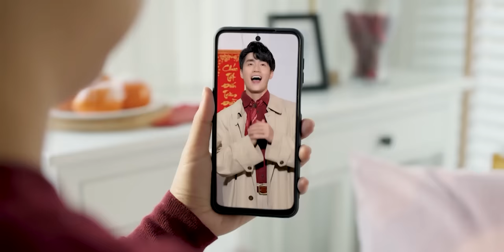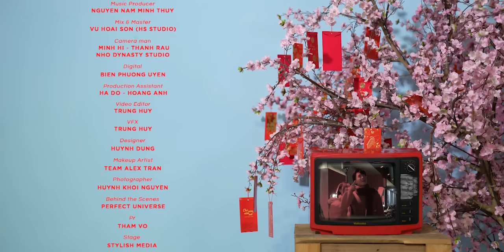MONG ƯỚC SUM VẦY - VŨ THỊNH x FANNY | OFFICIAL MUSIC VIDEO | NHẠC XUÂN 2023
MV "MONG ƯỚC SUM VẦY" - là món quà mà Vũ Thịnh và Fanny dành tặng quý khán giả và những người thân yêu nhân dịp đầu năm 2023. Đặc biệt, hy vọng sự ấm áp và năng lượng tích cực mà Thịnh Ny gửi gắm trong bài hát này có thể lan tỏa đến cho những ai đang còn ở xa quê hương sẽ sớm được trở về sum vầy, đón tết cùng gia đình.

Producer: NGUYEN QUOC TRUNG - VO HUE
DOP: NGUYEN QUOC TRUNG - NGUYEN TUONG DAI
Composer: MAI CHI THIEN
Music producer: NGUYEN NAM MINH THUY
Mix & Master: VŨ HOÀI SƠN (HS STUDIO)
Camera man: MINH HI - THANH RAU - CHU NGOC DAT
Digital: BIEN PHUONG UYEN
Production Assistant: QUYNH DIEP - HA DO - HOANG ANH
Video Editor: TRUNG HUY
VFX: TRUNG HUY
Designer: HUYNH DUNG
Makeup Artist: TEAM ALEX TRAN
Photograper: HUYNH KHOI NGUYEN
PR: THAM VO
Behind the Scenes: PERFECT UNIVERSE
Stage: STYLISH MEDIA
Sound and Lighting: STYLISH MEDIA
Special thanks for supporting: Đạo diễn Ngọc Tưởng, Lan Hương, Luna, Trần Nhậm, Lục Huy, Jenna và Đức Hải, Quang Hùng Master D, Min.T
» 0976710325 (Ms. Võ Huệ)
📣 Theo dõi những nội dung hot nhất của Vũ Thịnh tại:
📣 Theo dõi những nội dung hot nhất của Fanny tại:
BÀI HÁT: MONG ƯỚC SUM VẦY

A1: Năm tháng qua bao nhiêu buồn vui
Cũng trôi qua nhanh mà thôi. Lại một năm mới đến chưa kịp mời gọi
Chạy theo những lo toan bộn bề
Đôi lúc quên đi cận kề. Lại thêm tuổi mới xin được bình an

ĐK: Mùa xuân mang đến khát khao tiếng ca vui mừng bầy chim hót vang
Nắng xuân ấm êm chan hòa ngàn câu chúc mừng cho năm mới tài lộc mang khắp nơi
Đàn em thơ náo nức bên những bao lì xì. Cầu mong Tết nay đắp xây hy vọng thành công
Cho những ai còn xa chưa kịp sum vầy

RAP: Tết này gọi là Tết âm
Mà thêm dấu sắc nữa là Tết ấm này
Ấm áp, ấm cúng, ấm lòng, ấm no, ấm nồng, ấm ngoài, ấm trong
Cả năm đi ngược về xuôi rồi
Tết này không về thì thôi rồi
Mẹ chờ, mẹ ngóng, mẹ trông
Ngày nào cũng gọi “Về nhà chưa con“
Về bên gia đình thật là ấm êm
Cả nhà sum vầy thật là ấm thêm
Đào mai khoe sắc.
Pháo hoa chớp tắt
Nụ cười em thơ rực sáng lên trong ánh mắt
Dù lớn, dù khôn vẫn mong nhận được lì xì
Bố hỏi người yêu cũng chỉ biết cười hì hì
321 CHÚC MỪNG NĂM MỚI

CODA: Ấm áp bên gia đình ngồi đợi xem pháo hoa
Bếp than hồng cùng nồi bánh chưng
Hahahahahahaha
Ai ơi!
Bỏ hết đi bao lời thở than
Chúc cho năm mới bình an

Nắng xuân nắng thêm chan hòa ngàn câu chúc mừng cho năm mới tài lộc mang khắp nơi
© Bản quyền thuộc về WaoStars - Perfect Universe
© Copyright by WaoStars - Perfect Universe